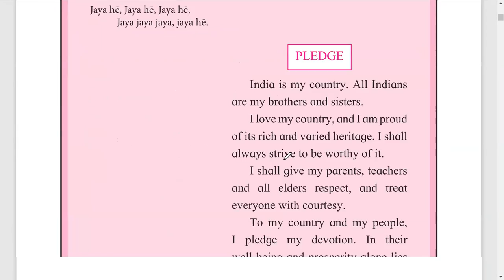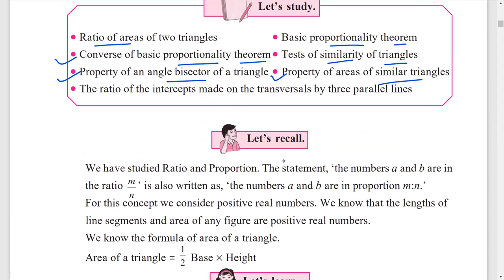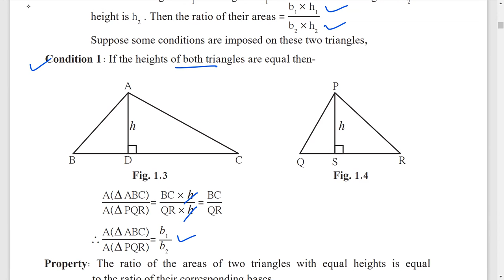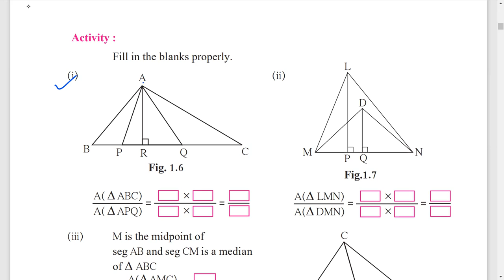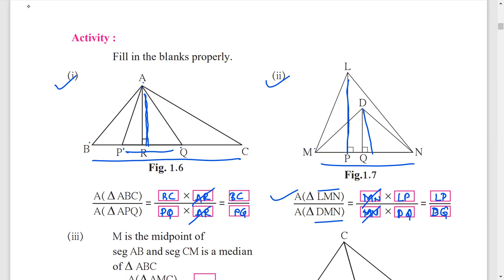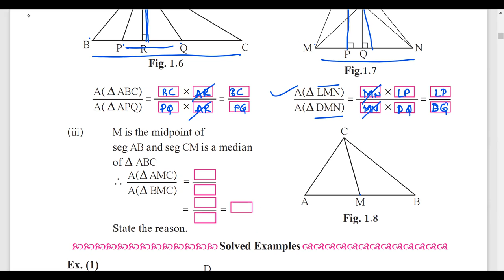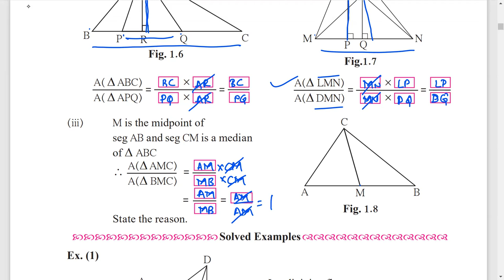1. Similarity | Ratio of areas of two triangles | समानता | 10th Maths Part 2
1. Similarity | Ratio of areas of two triangles | समानता | 10th Maths  Part 2